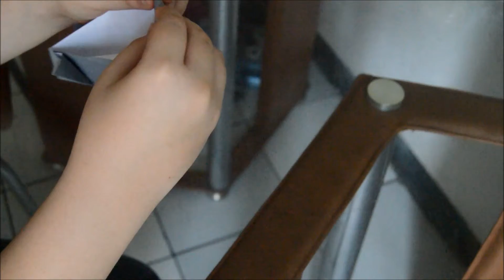Origami Wombat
Wombats are short-legged, muscular quadrupedal marsupials that are native to Australia and are approximately 1 metre in length, with short, stubby tails. All are members of the family Vombatidae.

Note:
So if my hands get in the way and the screen isn't good please don't complain